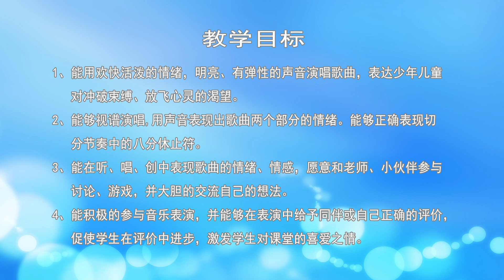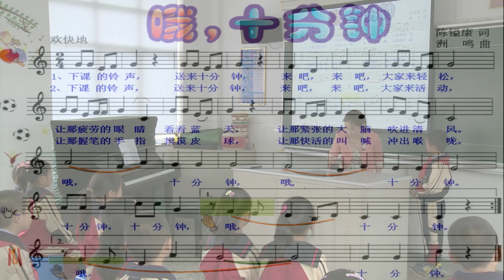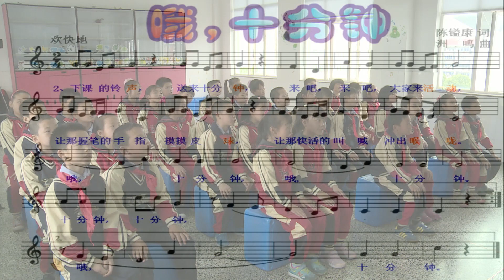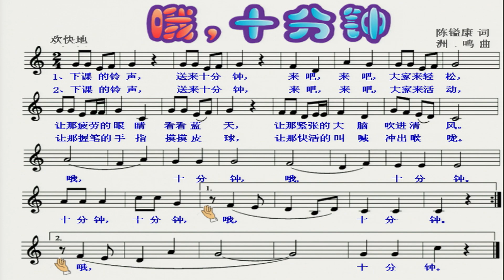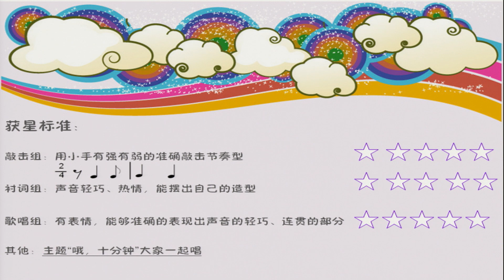小学音乐《哦，十分钟》